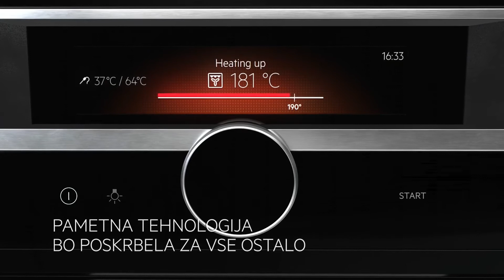AEG Slovenija - Funkcija pomoči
Bližnjica do popolnih jedi. S pomočjo funkcije pomoči.